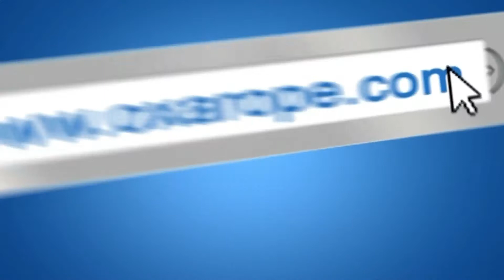Pequi/Eunápolis vence Caraiva e é líder do grupo na Copa do Descobrimento 2018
COPA DO DESCOBRIMENTO 2018
Veja alguns lances da Vitória do Pequi/Eunápolis por 3x0 sobre a equipe de Caraiva pela Copa do Descobrimento 2018.